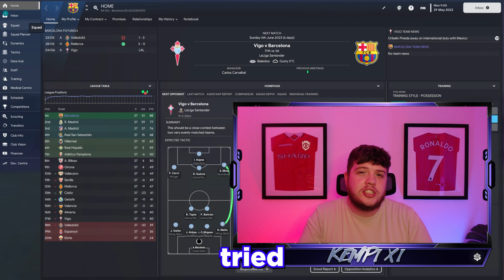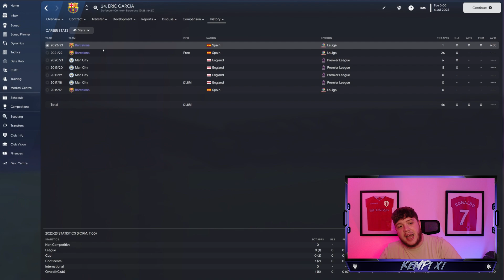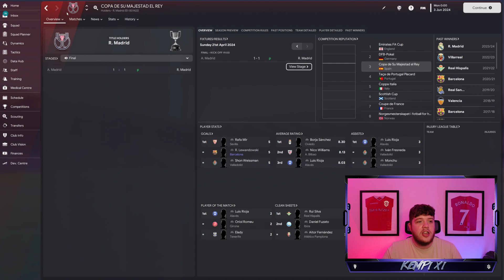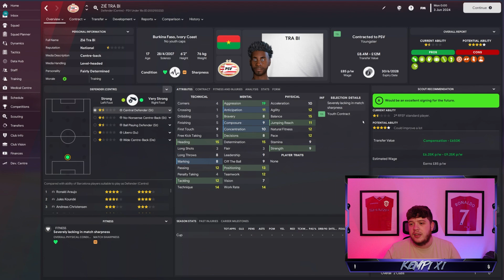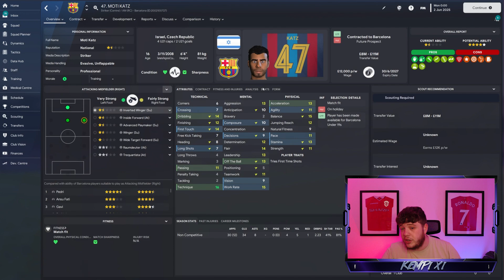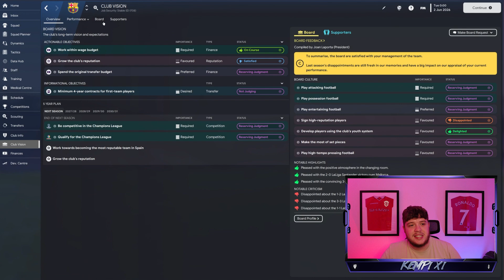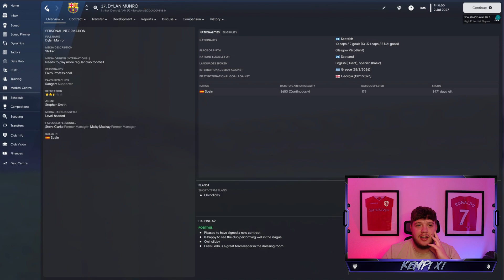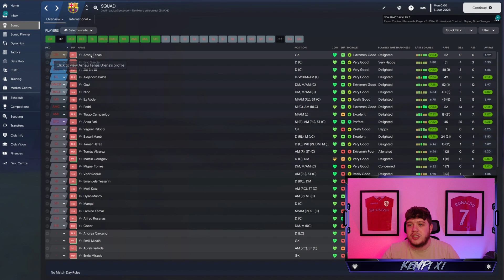REALISTIC Barcelona YOUTH ONLY Football Manager Rebuild!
REALISTIC Barcelona YOUTH ONLY FM23 Rebuild!

MASSIVE Debts, one of the BEST academies in world football. Means only 1 thing, Kempi Youth Only REBUILD! Question is HOW MANY Trophies and can we do better than our Real Madrid Galacticos Rebuild tomorrow on Sortitoutsi!?

Huge new sponsor where you guys can get AUTHENTIC Mystery Football shirts with a 10% DISCOUNT CODE using 'Kempi10' with Mystery Shirts UK! (Link Below) Massive thank you to these legends supplying a team for us to rebuild EVERY MONTH!